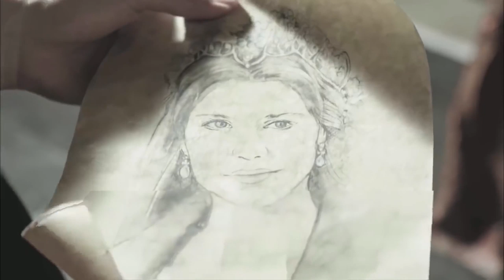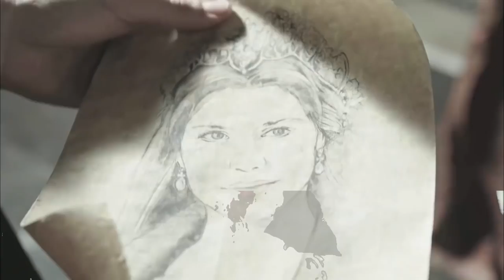Sultan Ahmed Banishes Prince Iskender To Mora | Magnificent Century: Kosem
Sultan Ahmed Hides His Disease From Kosem | Magnificent Century: Kosem